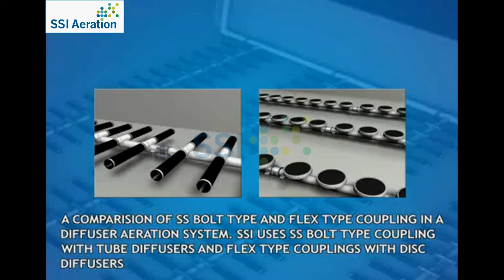Bolt on or Flexible Rubber couplings? What is best for my aeration system?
Choices, choices, choices! Each aeration system is as unique as the wastewater treatment plant it is installed in.

When it comes to couplings there are two main types SSI uses in our aeration system designs. One is a bolt on type, the other a flexible rubber coupling. How do we pick which one is best for your system? Watch the video to find out